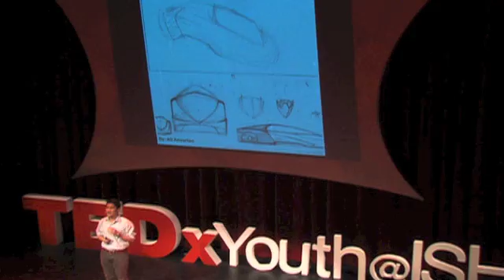Eco Car Marathon: Ymiel van der Zanden at TEDxYouth@ISH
Ymiel is a senior at the International School of The Hague. Having travelled and lived in various countries throughout his life he is accustomed to change and has developed a habit of helping those around him. Ymiel is founder and team leader of Silverback Engineering, a group of dedicated young students whose objectives include energy efficiency and sustainability.